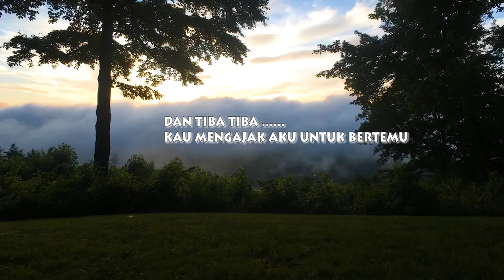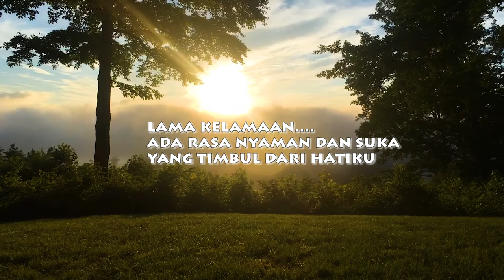PUISI - PERTEMUAN PERTAMA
Dubber by : Muhammad Fahrezi
- Indri vannesh